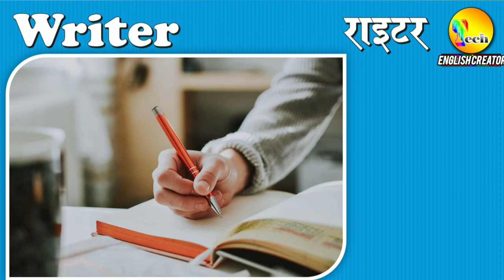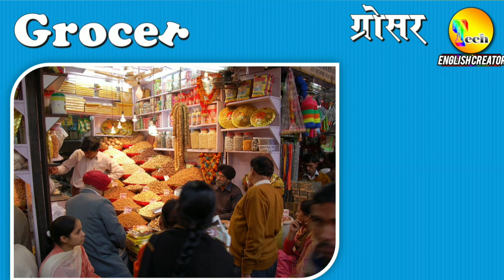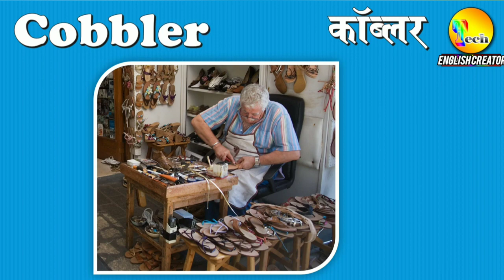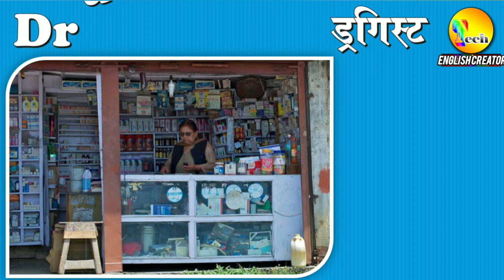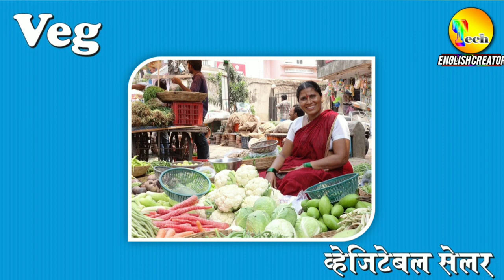96 names of professions in hindi and english with pdf | व्यवसायों के नाम हिन्दी एंव अंग्रेजी में